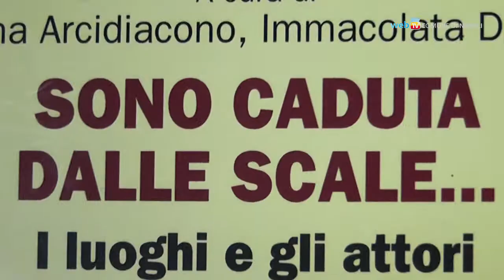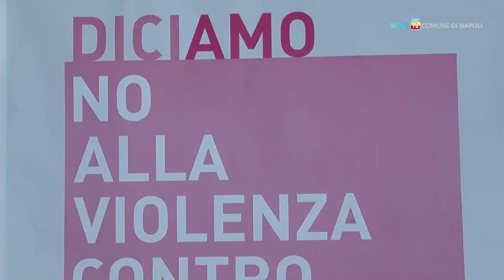Sono caduta dalle scale...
Uno studio di due psicologhe napoletane rivela che il fenomeno della violenza di genere è in aumento, ma la capacità di denunciare s'indebolisce, soprattutto in tempi di crisi economica.